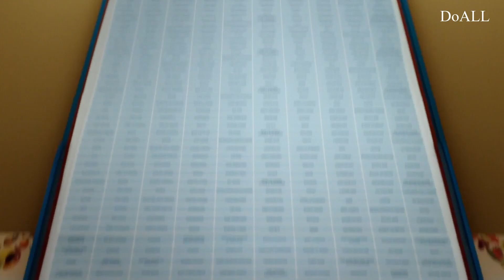[제292강4] 종합 복습 S1xE5 Start